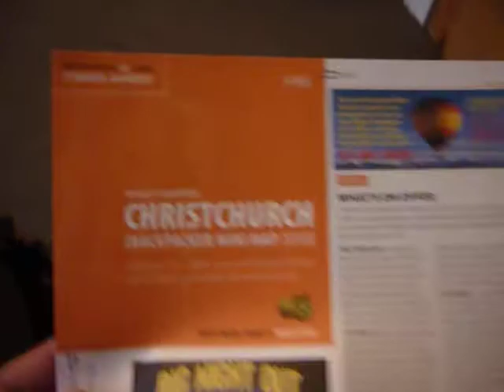Backpacker sinistro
Em Christichurch após um forte terremoto